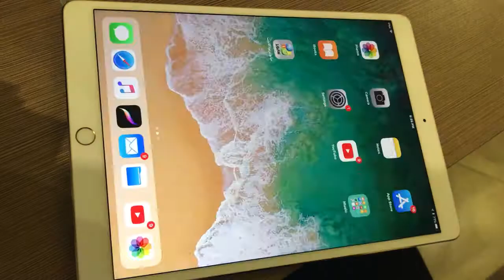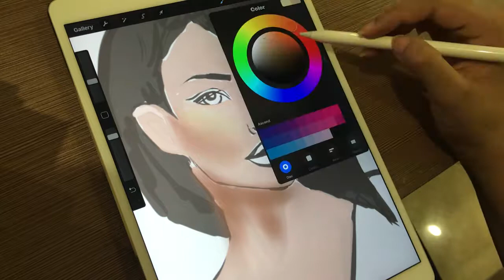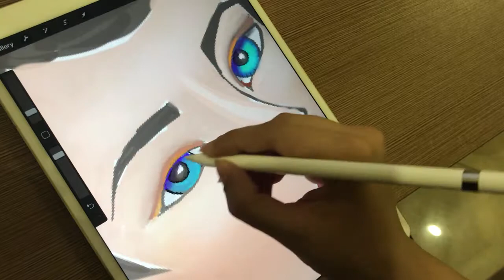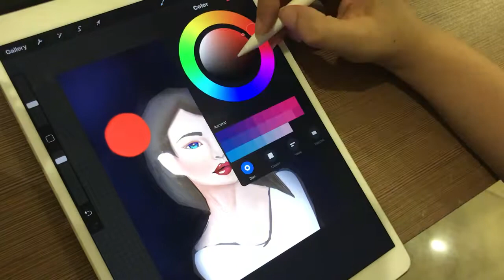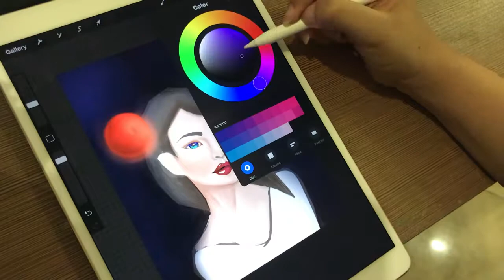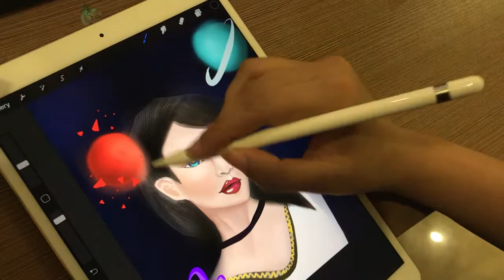FadwaAngela Art Speedpainting رسم رقمي- فدوى أل سليمان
عمل رقمي سريع على الايباد من البداية للنهاية باستخدام برنامج برو كرييت Procreate
Quick digital painting on ipad pro by using (procreate) app- Hope you enjoy it